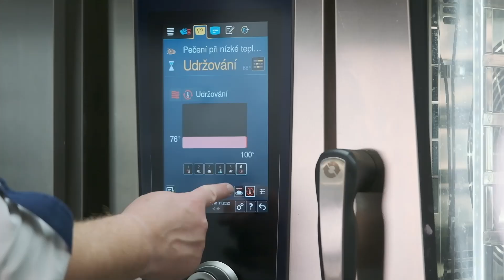Vánoční krůta s nádivkou v konvektomatu iCombi Pro | RATIONAL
Po roce tu máme opět jeden podařený vánoční recept - krůtí roláda s kaštanovou nádivkou. Sami se můžete přesvědčit, jak je příprava jednoduchá díky konvektomatu iCombi Pro.

Nevěříte? Neváhejte se přihlásit na jedno z našich živých vaření a uvidíte vše na vlastní oči

Více informací k technologiím, novinkám a řešením naleznete na stránkách Neváhejte nás kontaktovat!